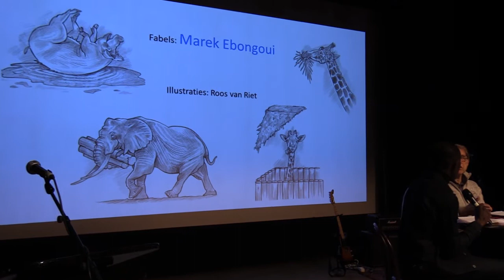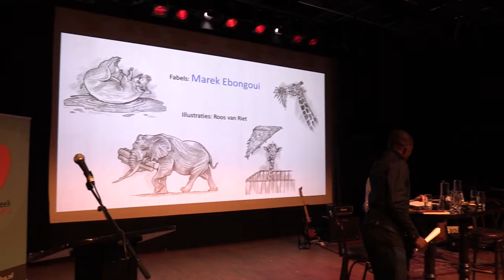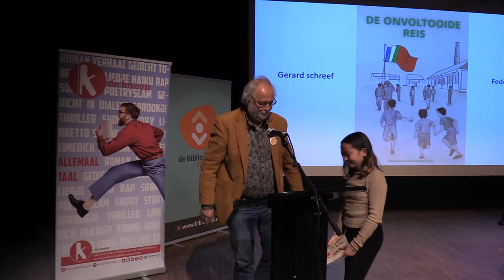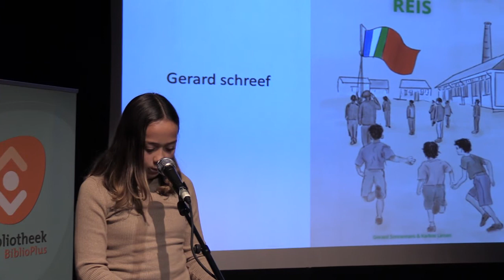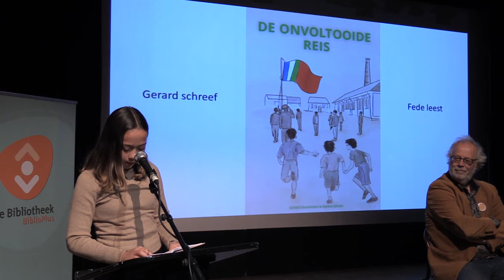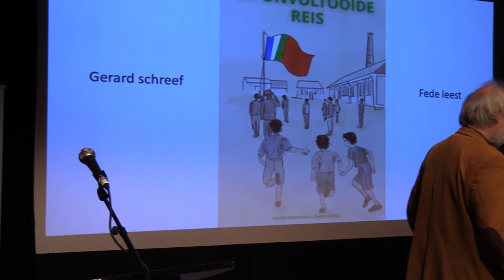taal aan de Maas editie Boxmeer 2021